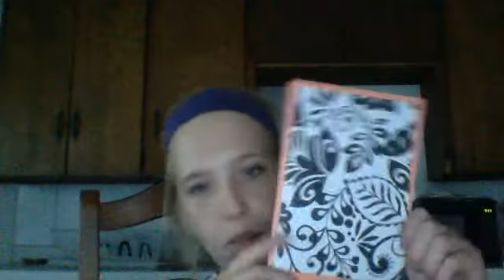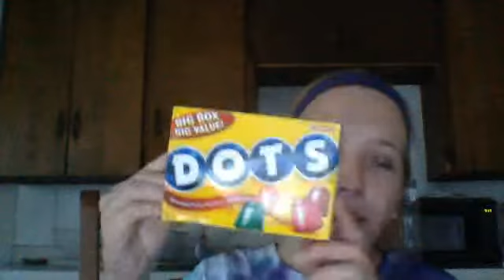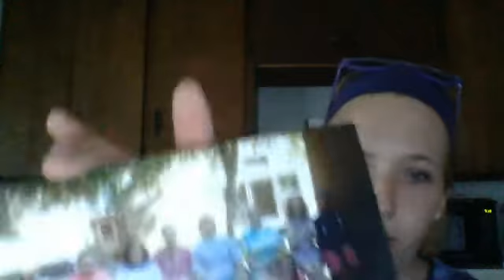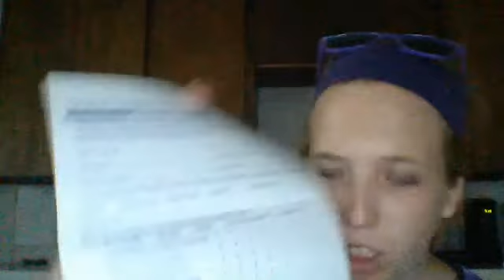my camp haul 2013